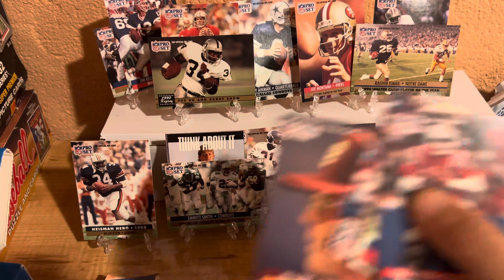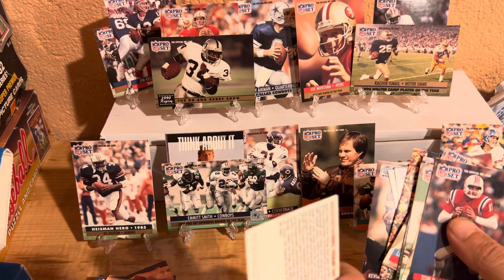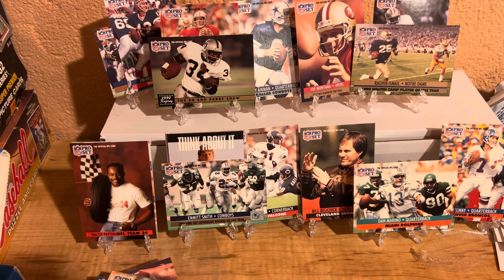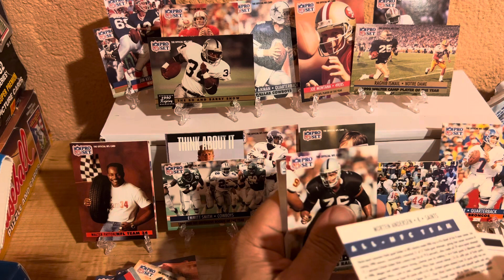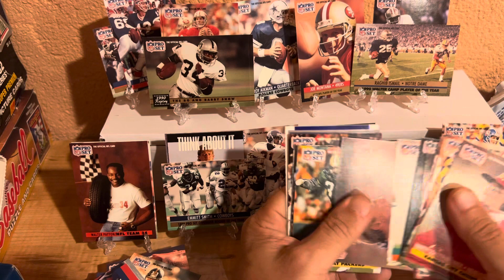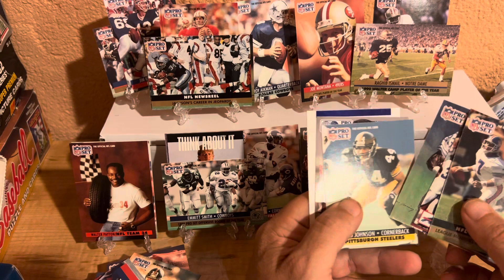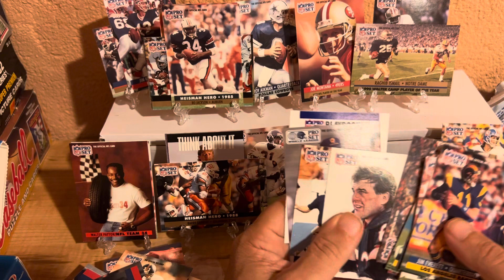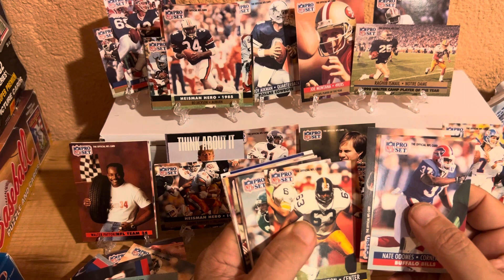91 NFL pro Set Unboxing Part 2